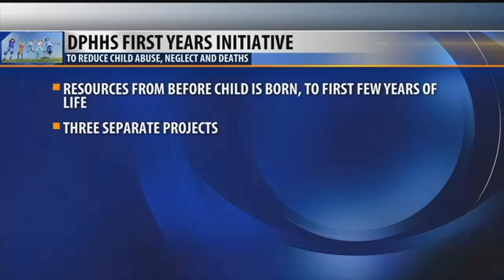Montana child abuse initiative